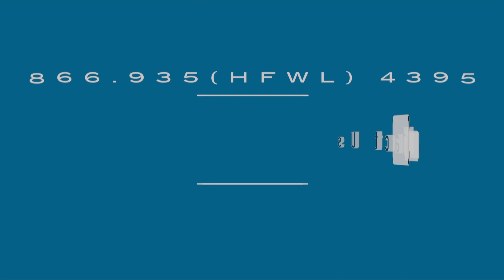Life Lines- Be In Health